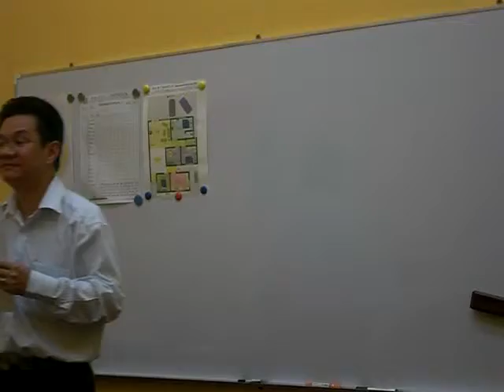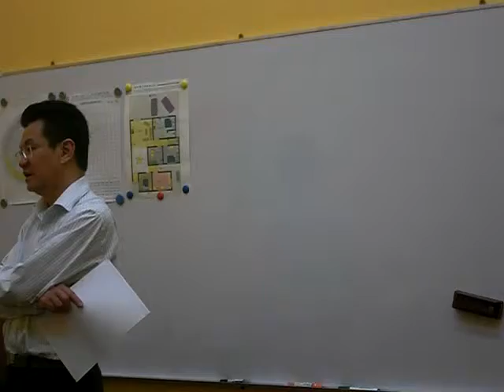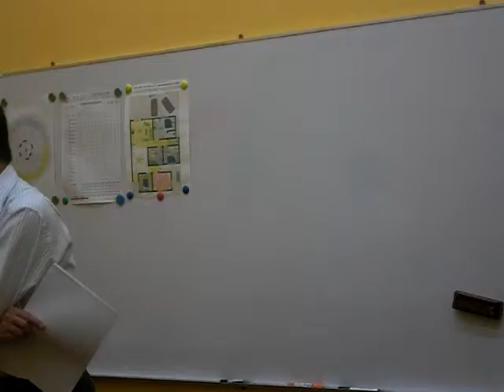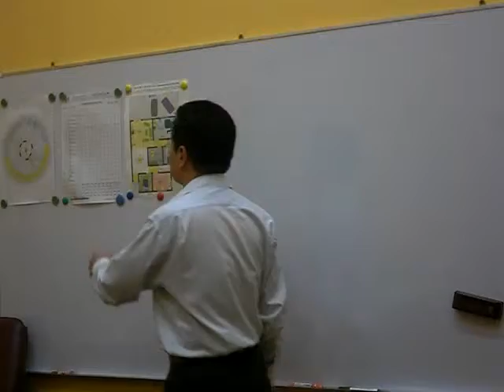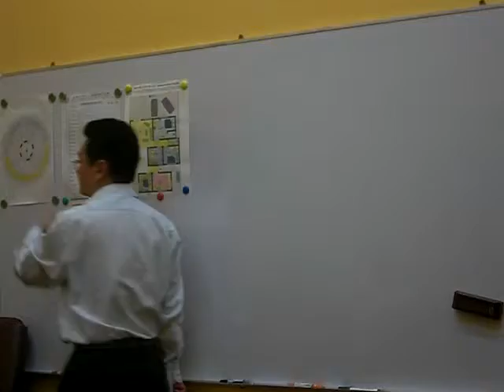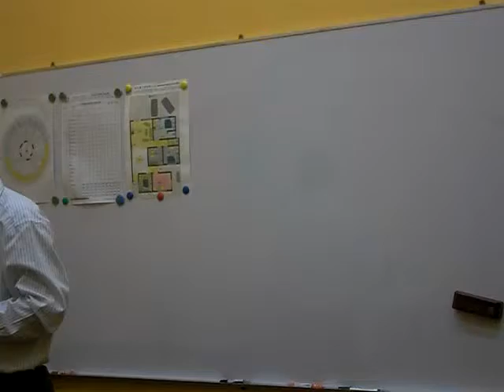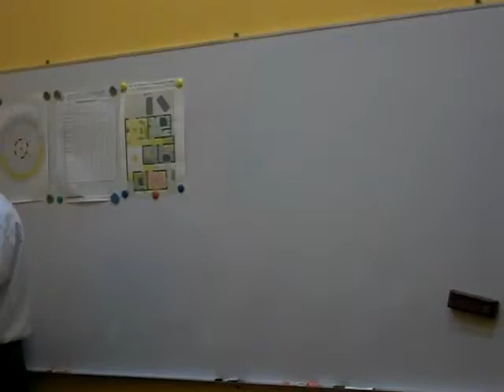How to develop your vision and foresight using feng shui principles Pt:1/11 G0572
presents a talk by Boxu on how you can enhance and develop your vision and foresight using feng shui principles and what are the consequences when feng shui principles are ignored and neglected.